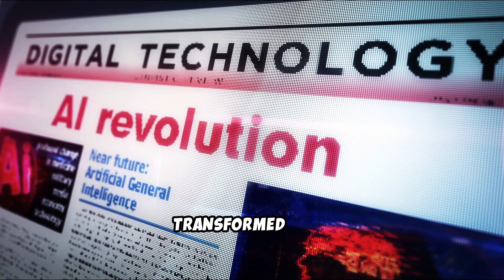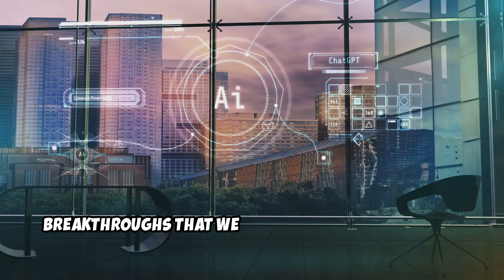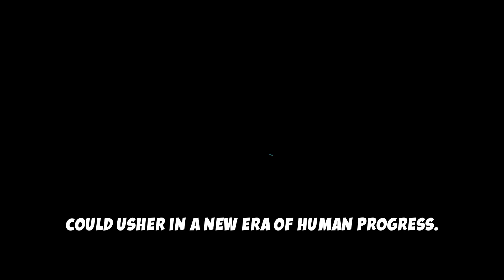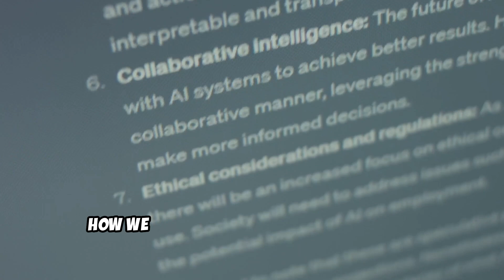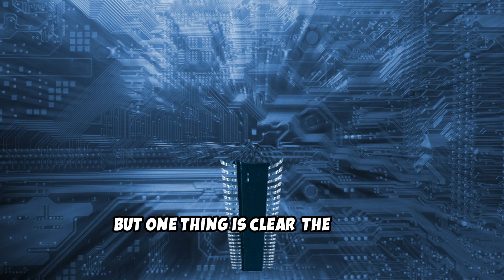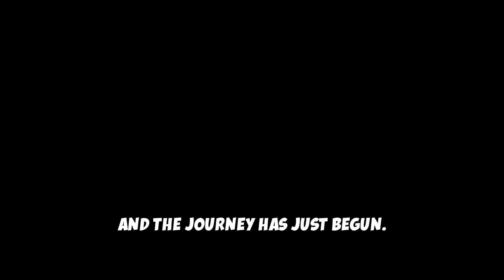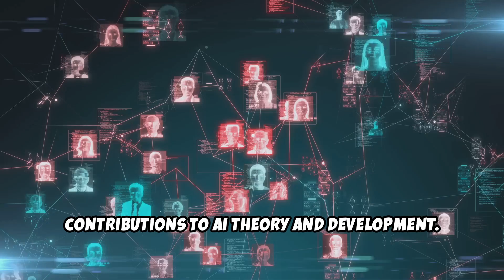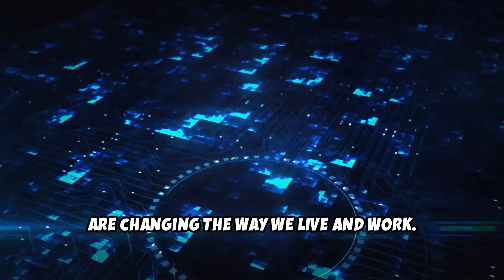AI Wars: The US China Rivalry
The US and China are locked in a high-stakes race for artificial intelligence supremacy. But how does this competition shape the future of technology and our daily lives? 🌍

In this video, we explore:

The US Approach: Led by tech giants like OpenAI, Google, and Microsoft, the US focuses on innovation and defense.
China’s Strategy: With state-backed initiatives like "Made in China 2025," China excels in AI scalability and smart city management.
AI’s Impact: From healthcare to entertainment, discover how AI is transforming sectors worldwide.
The Future of AI: What will daily life look like in 2050 with AI advancements?
🧠 Ethical Questions:

How will AI affect privacy and job security?
Could AI ever surpass human control?

OUTLINE:

00:00:00 AI and the Future
00:05:01 Fueling American AI
00:05:55 China's AI Power Play
00:06:43 Innovation vs. Implementation
00:09:35 Reshaping Our World